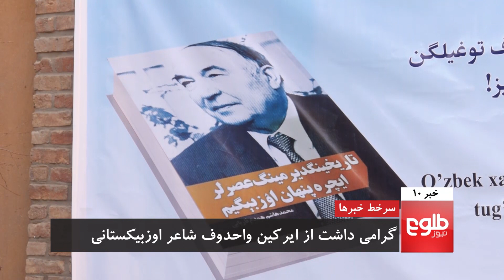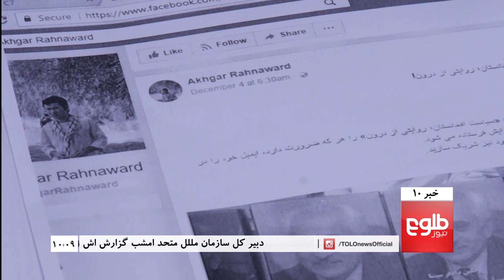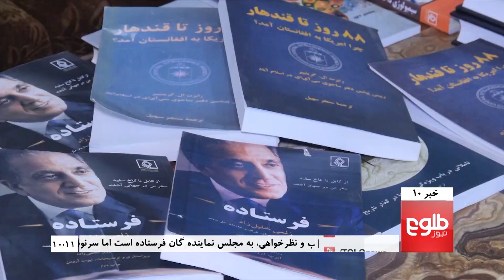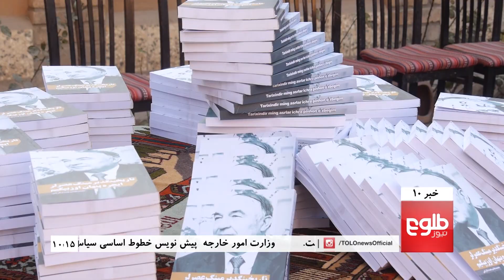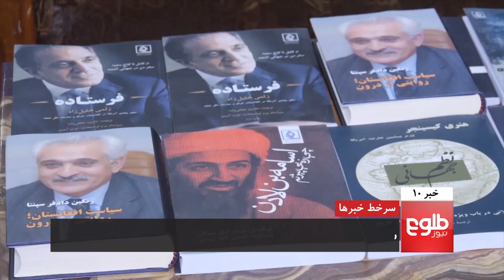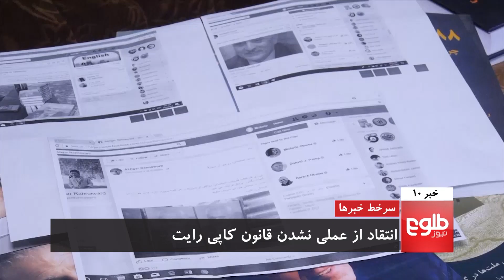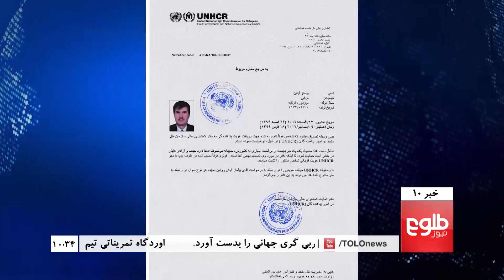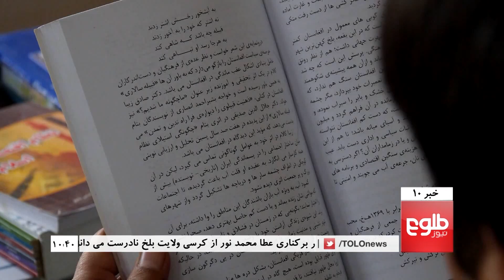TOLOnews 10pm News 21 December 2017/ طلوع نیوز، خبر ساعت ده، ۳۰ قوس ۱۳۹۶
TOP STORIES: UNAMA Chief: Govt Continues To Prioritize Reform Agenda, MoFA Calls On MPs To Approve Foreign Policy Draft Guideline, Jamiat Threatens To Launch Protests Over Noor Saga

خبرهای مهم: شورای امنیت ملل متحد اوضاع افغانستان را بررسی کرد، خواست‎ها بر پایان یافتن نظارت بر آموزگاران مکتب‎های افغان ترک، ادامۀ واکنش‌ها به برکناری نور؛ جمعیت از گسترش اعتراض‌ها هشدار داد